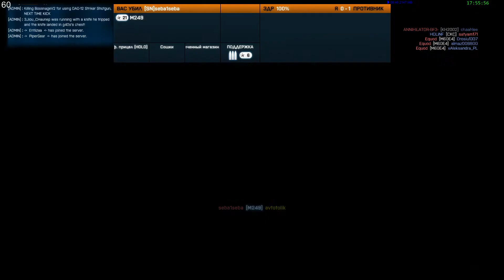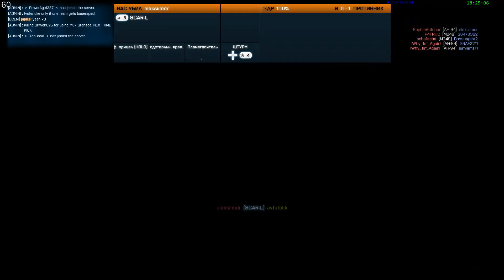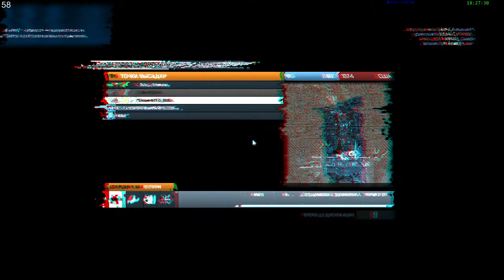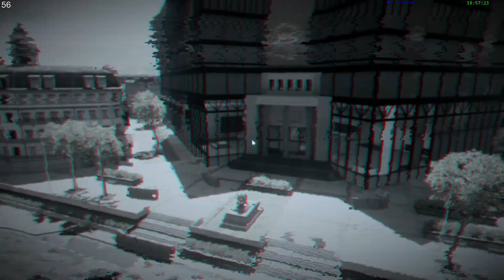bf3 АВТО - 17 жетонов подряд.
в чате про авто угарали))))